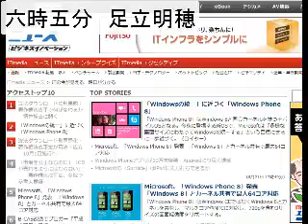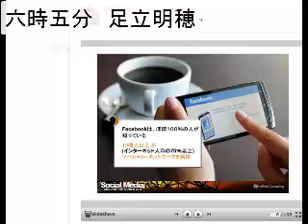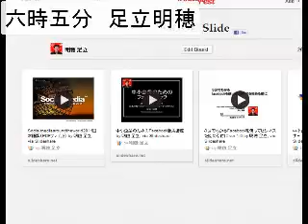2012/6/22 六時五分 ITニュース・コメントを５分間だけUstします。